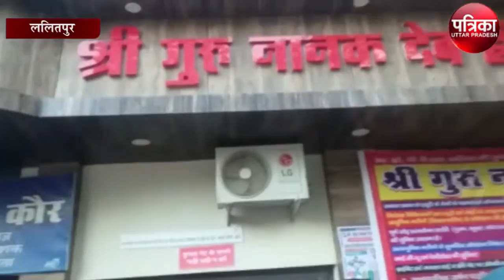डॉक्टरों की लापरवाही से गई गर्भवती महिला की जान, परिजनों ने बताई पूरी बात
अपने बच्चों के लिए चर्चित शहर के एक हॉस्पिटल में प्रसव कराने आई गर्भवती महिला की लापरवाही के कारण मौत हो गयी उक्त घटना के बाद मृतका के परिजनों ने अस्पताल के बाहर हंगामा काटा और वहां पर मौजूद डॉक्टर और मेडिकल स्टाफ पर लापरवाही का आरोप लगाया। परिजनों का आरोप है कि अस्पताल प्रशासन और डॉक्टरों की लापरवाही की वजह से उनके परिवार की महिला की मौत हुई है उन्होंने कई बार उसे रेफर करने के लिए कहा लेकिन पैसों की लालच में अस्पताल प्रशासन ने उसे रेफर नहीं किया और वहीं पर उसकी मौत हो गई। मामला शहर के चर्चित नर्सिंग होम गुरु नानक देव हॉस्पिटल का है।